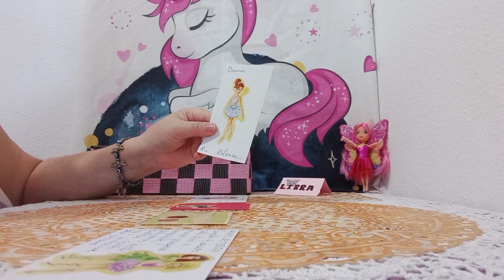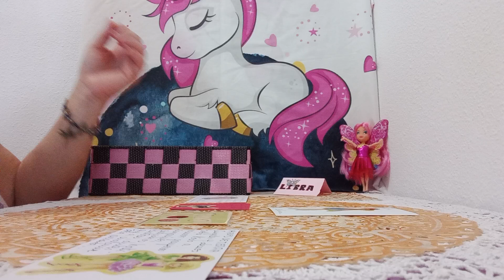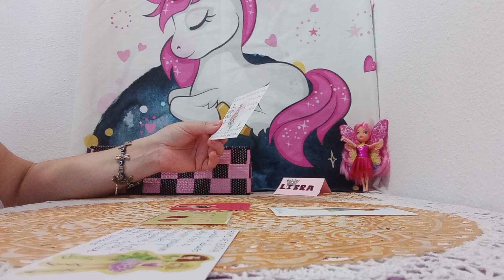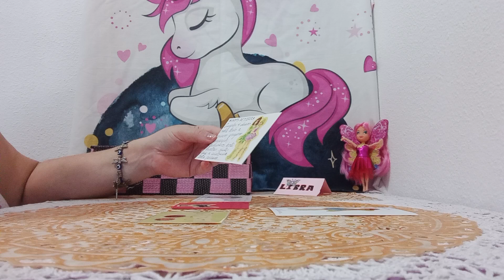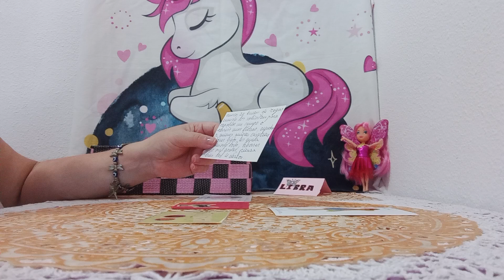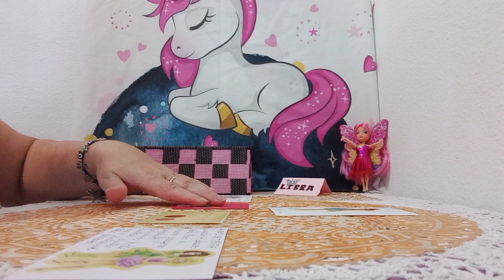UN MENSAJE DE MIS HERMOSAS HADAS PROTECTORAS DE LA INFANCIA#🧚